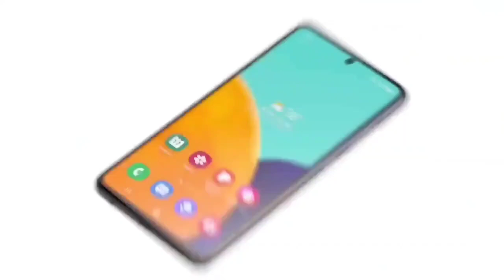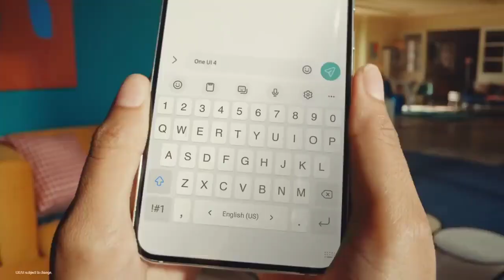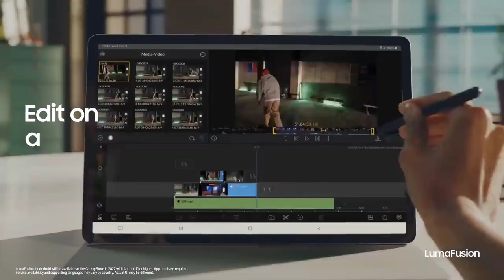Samsung galaxy A43 5G with First look 5000mah big battery 🔋 | A43 price